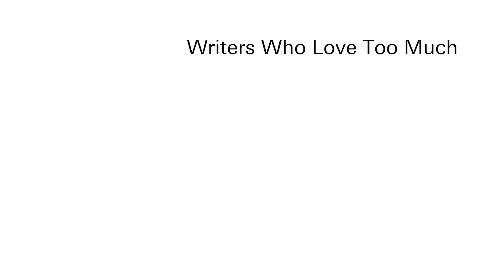Writers Who Love Too Much: Bruce Benderson Introduced by Kevin Killian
Writers Who Love Too Much

Bruce Benderson
Cecilia Dougherty
Ishmael Houston-Jones
Laurie Weeks

Introduced by Dodie Bellamy & Kevin Killian

Artists Space
55 Walker Street